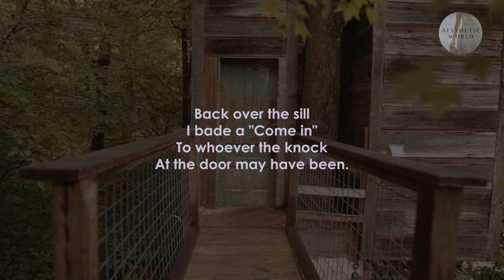The Lockless Door By Robert Frost (New Hampshire: Poetry Collection - Poem 44)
the lockless door
Robert Frost

It went many years,
But at last came a knock,
And I thought of the door
With no lock to lock.

I blew out the light,
I tip-toed the floor,
And raised both hands
In prayer to the door.

But the knock came again
My window was wide;
I climbed on the sill
And descended outside.

Back over the sill
I bade a "Come in"
To whoever the knock
At the door may have been.

So at a knock
I emptied my cage
To hide in the world